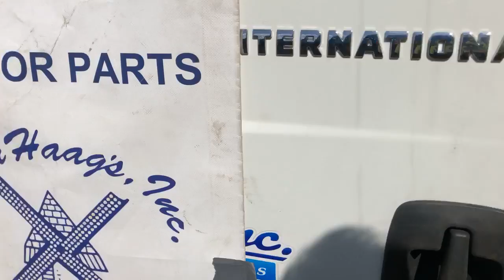2002 International 4300 - Parts Unit 02IH251